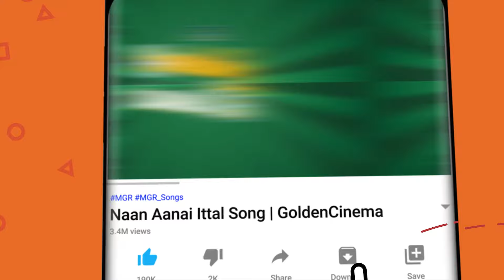1980களில் வெளிவந்த இனிமையான காதல் பாடல்கள் | Ilayaraja Love Songs | Ilayaraja Melodies HD.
1980களில் வெளிவந்த இனிமையான காதல் பாடல்கள் | Ilayaraja Love Songs | Ilayaraja Melodies HD.

Movies
ShortFilms
Special Programs
Events
Movie News